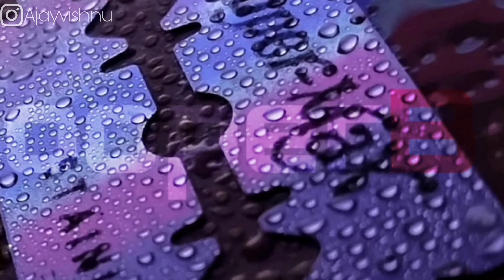10 BEGINNER PHTOGRAPHY MISTAKES || HOW TO SOLVE THEM || MALAYALAM TIPS AND TRICKS💥😘🥰📸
10 BEGINNER PHTOGRAPHY MISTAKES || HOW TO SOLVE THEM || MALAYALAM TIPS AND TRICKS💥😘🥰📸

Hi guys 😀
I am Ajayvenugopal
Today I am here for tell the mistake of beginner photographers mistake made by them and me also watch tell end and make the photography skill to extreme level after watching this video you are become a professional photographer 💪😉

Use my hash tag ( b_l_o_o_p_e_r____b_o_y) and tag me on instagram and I will feature in my post and story

This mistakes is the top 10 mistakes made by all beginner photographers and after watching this video you will be a professional photographer it's my promise